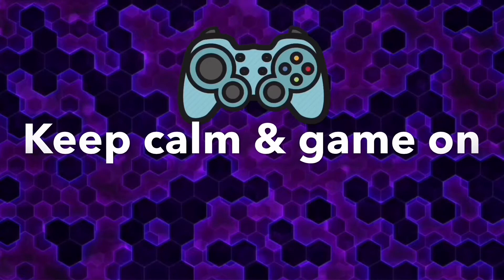Zombie Smasher | Zombies Game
Get ready to defend your home as a mob of zombies is about to invade your town! Those undead creatures are back, and it's up to you to keep them brainless. Use your finger to tap on the zombies to smash and eliminate them before they break down your door.

How to Play:
- Simply touch the zombies to kill them
- Don't hit the kids surfers from neighborhood
- Use the special power-ups wisely

Game Features:
- Story Mode (60 levels and more to come), Survival Mode, Time Mode
- 7 totally terrifying enemy zombie breeds (normal, dog, oilworker, timberman, ghost, baby & fat boss)
- Amazing visuals & immersive CD quality audio
- Intense zombie-blasting action game play fit for subway time